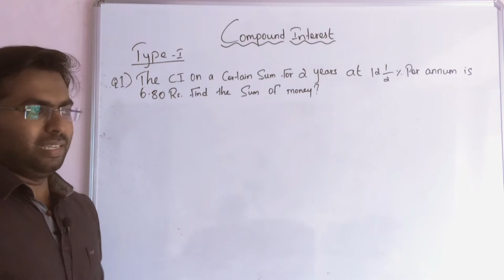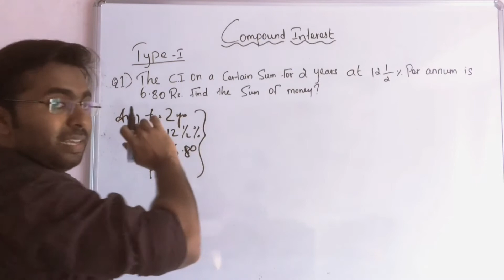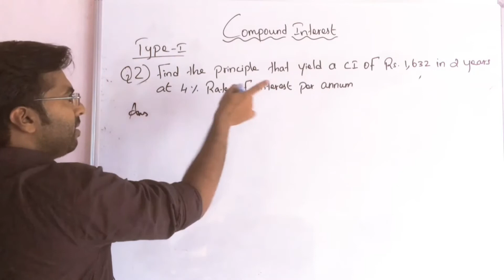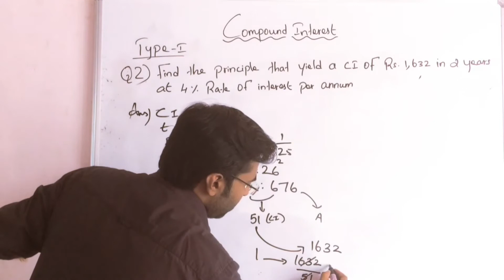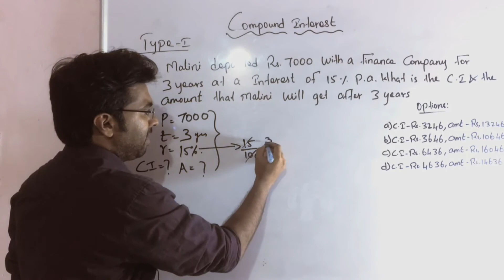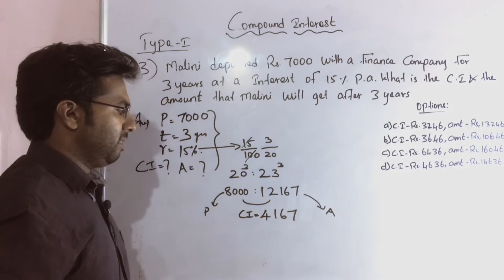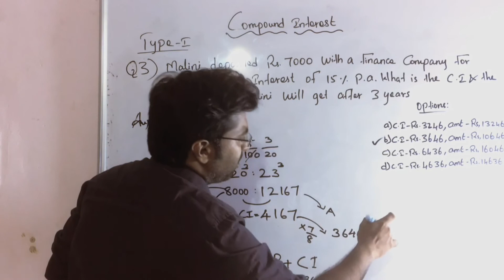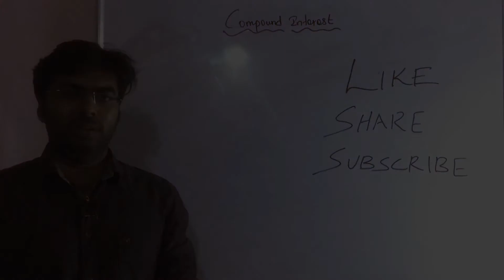KERALA PSC UNIVERSITY ASSISTANT VEO RRB NTPC SSC QUANTITATIVE APTITUDE COMPOUND INTEREST MALAYALAM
COMPOUND INTEREST TYPE 1
SHORT CUTS/ COMPOUND INTEREST/KERALA PSC/RRB JE/NTPC/SSC